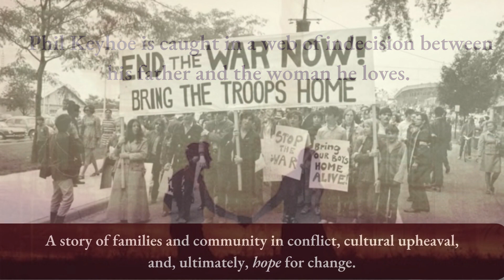Summer of Rain, Summer of Fire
From the opening explosion to the ending, Meissner’s new novel is full of surprises as it delivers one of the best stories ever written about the most divisive period in modern American culture. As he explores the fractures of our families and country from the war in Vietnam, he paints the anguish and heartbreak we are still struggling to heal from.

This is Meissner’s finest portrait of the American heartland, torn, broken and resilient in its embrace of ordinary lives in the midst of extraordinary times.
─Jonis Agee, author of The Bones of Paradise